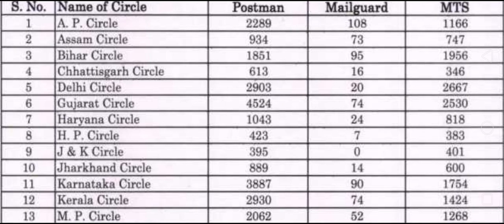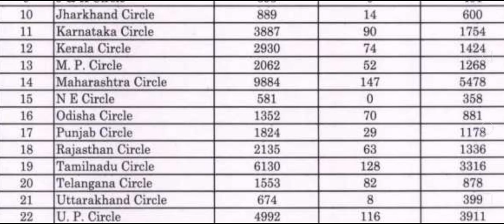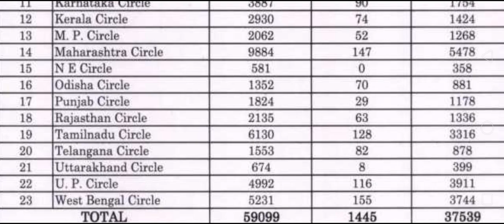INDIAN POSTAL NOTIFICATIONS 2024 || LATEST BIG UPDATE NEWS || indian postal notifications,99,083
INDIAN POSTAL NOTIFICATIONS 2024